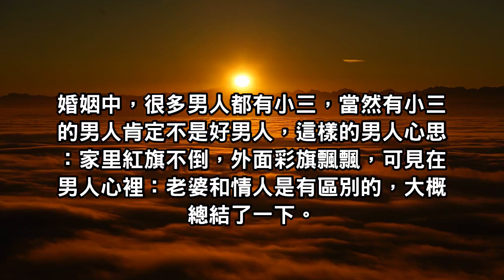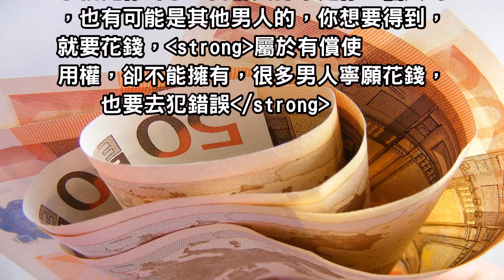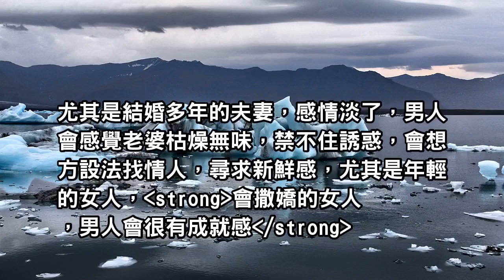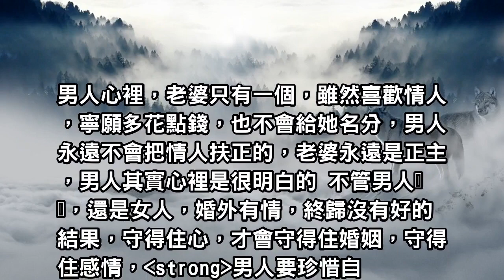老婆和小三的4大區別，所有女人都該看看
婚姻中，很多男人都有小三，當然有小三的男人肯定不是好男人，這樣的男人心思：家里紅旗不倒，外面彩旗飄飄，可見在男人心裡：老婆和情人是有區別的，那麼區別到底在哪裡呢？